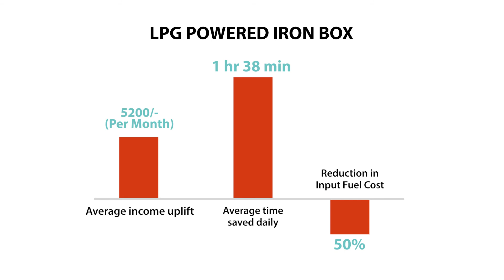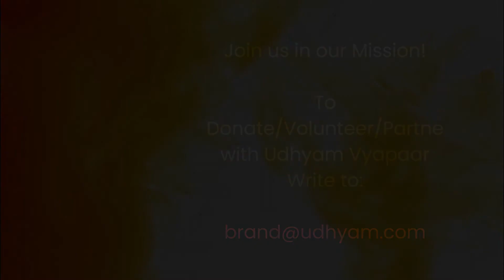Introducing LPG Iron Box in the business of Ironing Vyapaaris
Udhyam Vyapaar in its mission to help micro-entrepreneurs scale & succeed, introduced an LPG powered iron box as a single shot solution to solve several problems faced by ironwalas which has been discussed in this video. The product has been specially curated for this segment using the principles of Design Thinking.